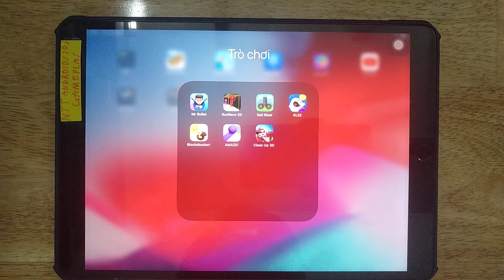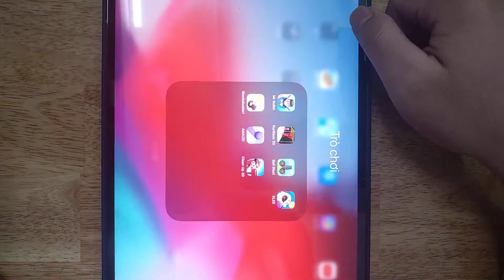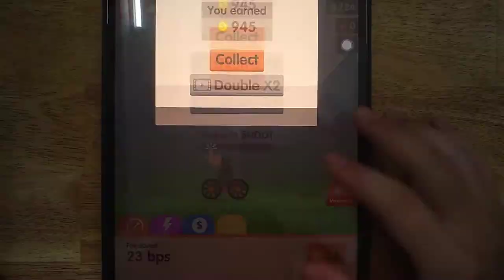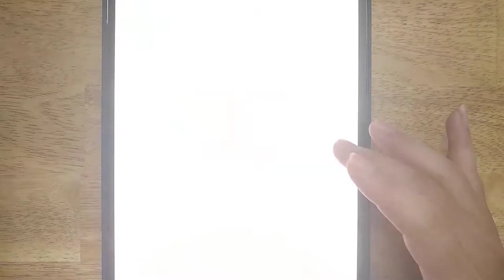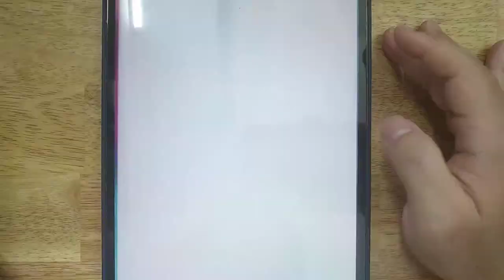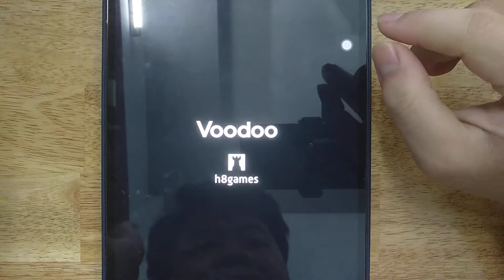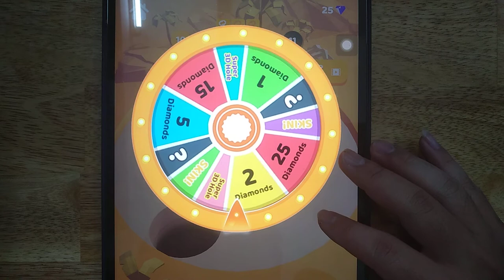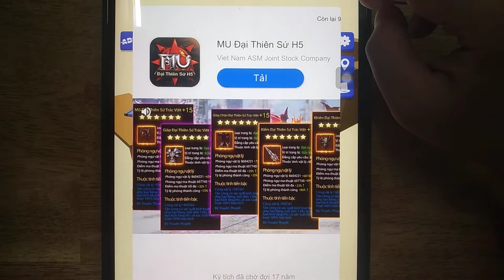Mr Bullet, Run Race 3D, Ball Blast, Klee, Blocksbuster, Amaze, Clean Up 3D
Android GamePlay
iOS GamePlay
iPad GamePlay
GamePlay Walkthrough